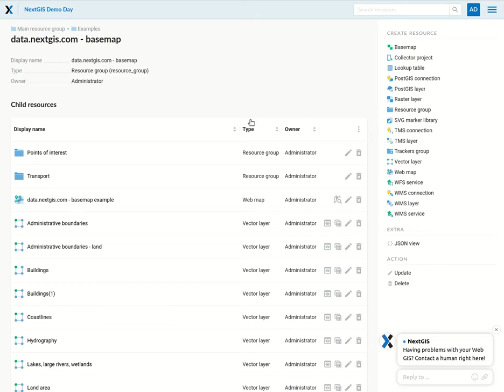NextGIS Web – Cloning web maps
Imagine you've create a nice looking and complex map with lots of settings tweaking. Cloning lets you copy it as a whole (but without data!) to create another map saving time on re-creating the whole thing.